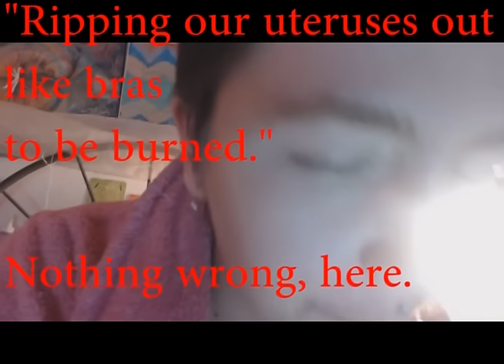I Went Too Deep, Send Halp!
I found a non-binary, queer-gendered, fairy-kin reading a poem about Fourth Wave Feminism and Futurism (so far as I can tell).

There will be no source link.